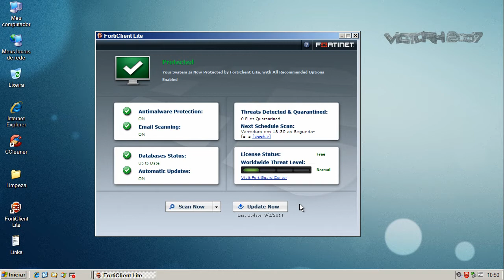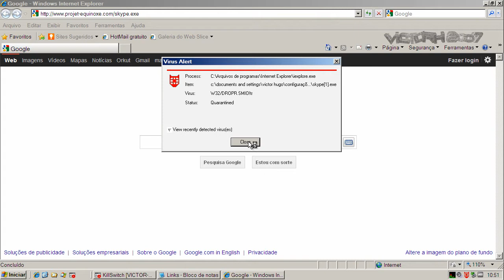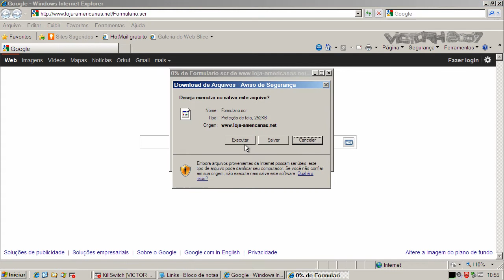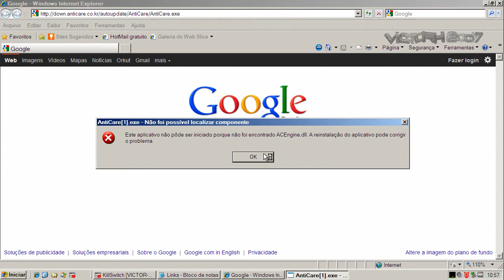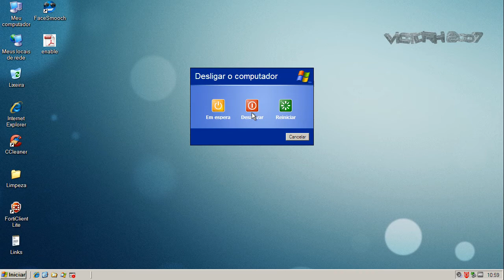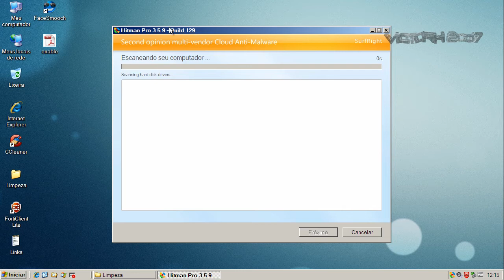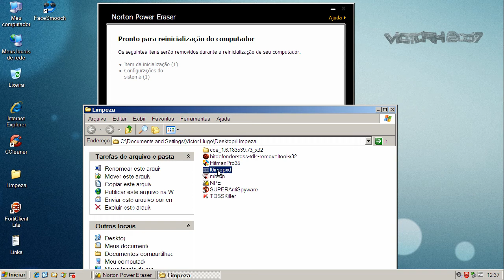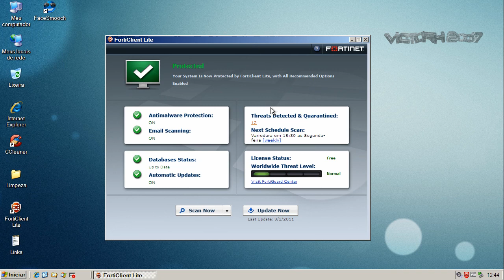FortiClient Lite - Teste (Test, CC)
Neste teste o FortiClient Lite é exposto a vários links contendo arquivos nocivos. São avaliadas a sua capacidade de detecção e eliminação destes agentes.

On this test FortiClient Lite is exposed to many malware links. Test evaluates its capacity of detection and elimination of these threats.